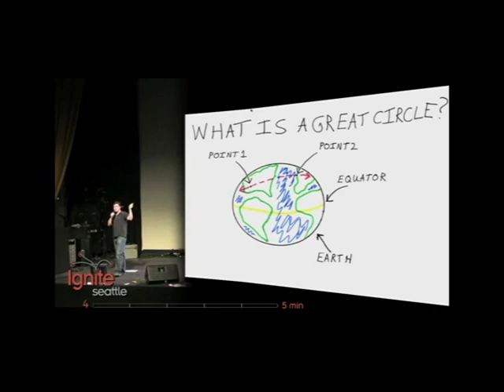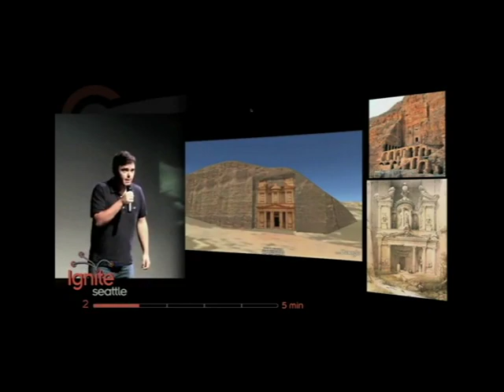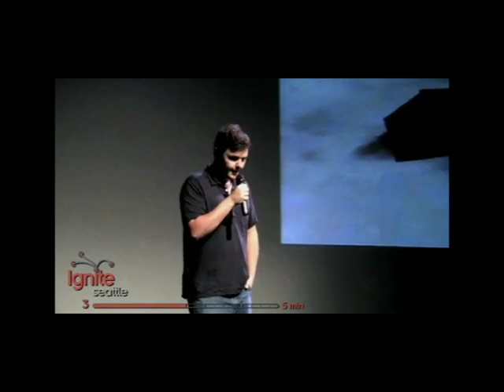HIDDEN ILLUMINATI NEW WORLD ORDER MASONIC PYRAMID ON GOOGLE EARTH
I was playing around on google earth with two famous great circles.  One great circle goes through the great pyramid at Giza then through the intersection of the Prime Meridian and Tropic of Cancer, Peruvian pyramids, the Nazca Lines and Easter Island, then coming back through the intersection of the Anti-Meridian and the Tropic of Capricorn.  The second great circle goes through Troy, Baalbek, Bosnian Pyramids, Stonehenge, Washington D.C., Baltimore, Philadelphia, Boston, New York City, Atlanta, The capital of Alabama Montgomery, the Georgia Guide stones, and Mexico City.  I actually stumbled upon this symbolic pyramid looking for Atlantis which I believe could be what we know today as the Richat Structure also known as The Eye Of Africa.  On the capstone of this pyramid sits the eye of Amun Ra/Horus atop of the New World Order.  Jerusalem, Israel also falls into the capstone of the pyramid and it is noted that it lies 666 nautical miles from the Kaba in Mecca.  Be sure to watch the whole thing.  You be the judge.

Amun, reconstructed Egyptian Yamānu[citation needed] (also spelled Amon, Amoun, Amen, and rarely Imen or Yamun, Greek Ἄμμων Ammon, and Ἅμμων Hammon[citation needed]), was a god in Egyptian mythology who in the form of Amun-Ra became the focus of the most complex system of theology in Ancient Egypt. Whilst remaining hypostatic, Amun represented the essential and hidden, whilst in Ra he represented revealed divinity.